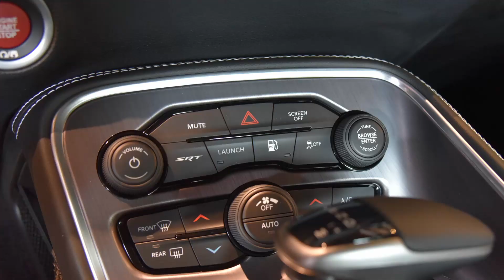Mopar - The Wild Child Lives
Photos courtesy of Car & Driver, Automobile Mag, Mecum, Barrett Jackson, Autoweek, Road & Track, Hot Rod Network, in2motorsports, autogoodfun, and The Histroy of Hippies.